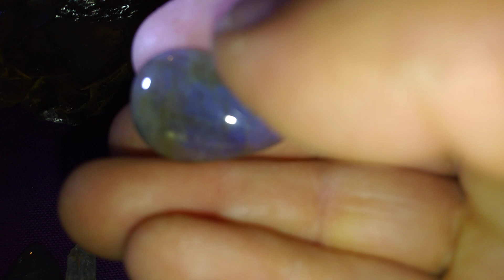SANS KAPİNİZİ ÇALİYOR.İSTE KAZANANLAR!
ARKADAŞLAR İSMİ ÇIKMAYANLAR İÇİN 15 GÜN SONRA ÖZEL OLARAK TEKRAR BİR ÇEKİLİŞ YAPACAĞIM İSMİ LİSTEDE ÇIKMAYANLAR İÇİN HİÇ MERAK ETMEYİN BEN DE KESİN KALK GEÇME YOKTUR ÖZÜR DİLİYORUM BİR HATAMIZ OLDUYSA BUNU BELİRTMEK İSTİYORUM İSMİ ÇIKMAYAN ARKADAŞLAR İÇİN İNCELEYECEĞİM 15 GÜN SONRA TEKRAR BİR ÇEKİLİŞ YAPACAĞIM TAMAM MI.EGER CEKİLİSİMİZİ BEGENİYORSANİZ KANALİMİZA ABONE OLMAYİ UNUTMAYİNİZ.DAHA İYİSİNİ YAPMAK ÜZERE HOŞÇA KALIN SAĞLICAKLA KALIN